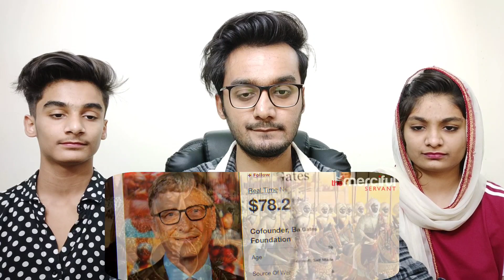Indian Reaction to Who Was The Richest Man on Earth | Mansa Musa Muslim Richest Man in The World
Hello Everyone,

This is our Reaction to Who Was The Richest Man on Earth? | Mansa Musa Muslim Richest Man in The World  | Indian Reaction

📢 Follow us on:✅
ID: happysingh.oo7

Video Credit Links:

MercifulServant

Indian Reaction | HAJJ From Masjid Al Haram to MINA | Hajj 2021 Saudi Arabia | Abdul Malik Fareed